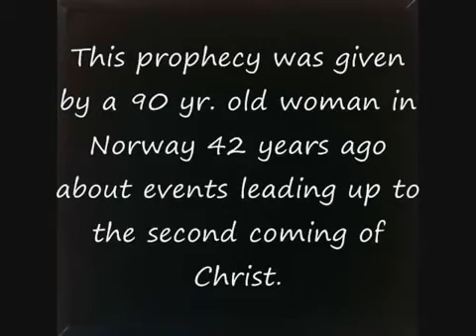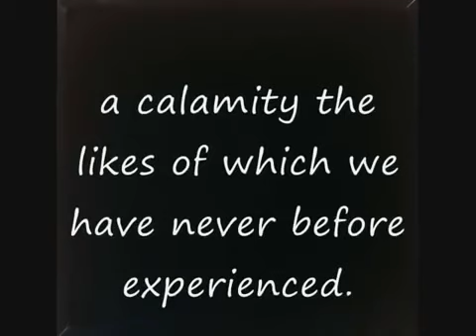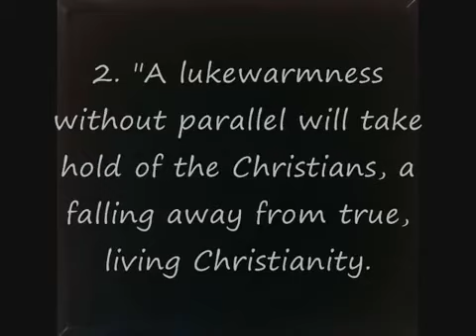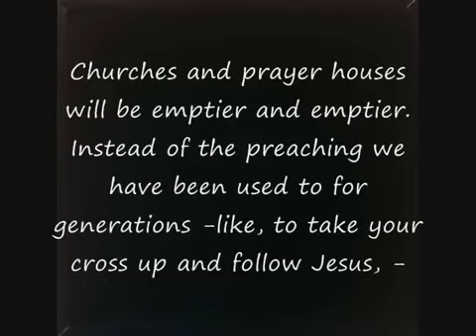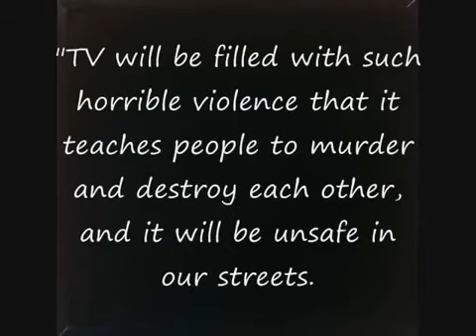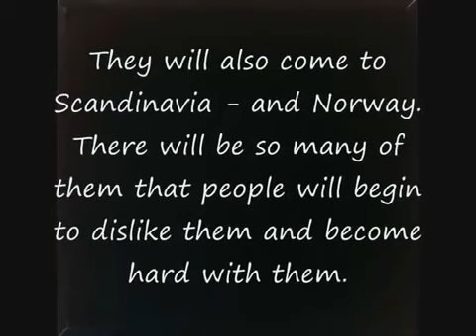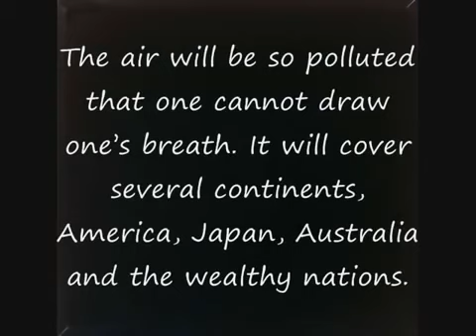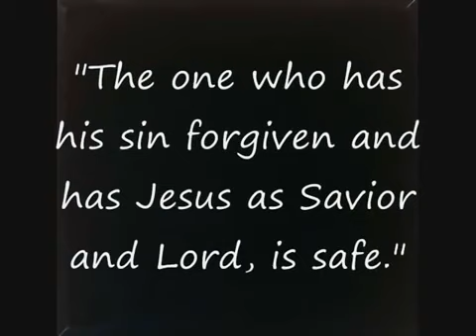Prophecy from 1968 from a 90 Year Old Norwegian Woman